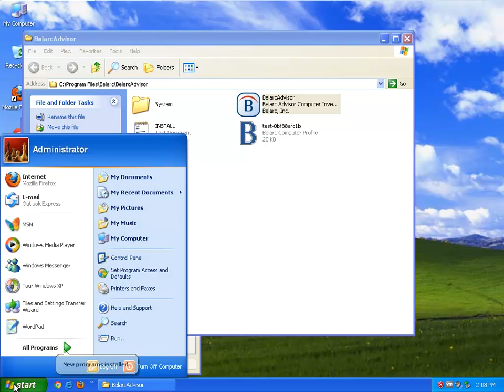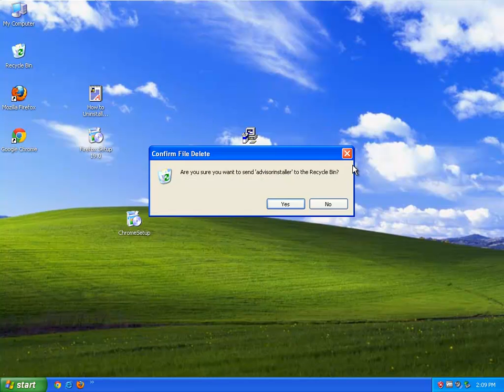Uninstall Belarc Advisor 8.4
Cannot remove Belarc Advisor 8.4 from your Windows? TRY this uninstall tool pro for FREE!